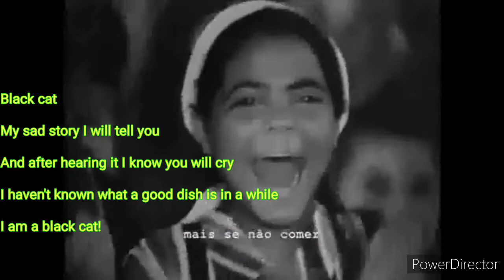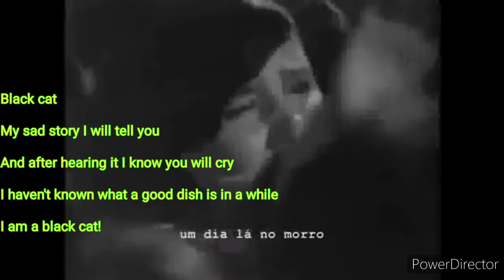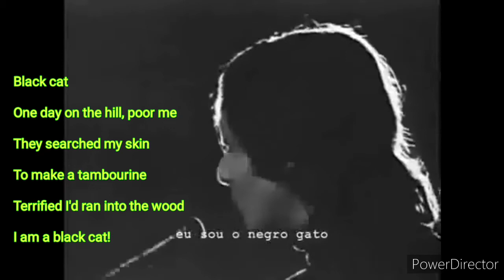Brazilian Rock Roberto Carlos - Gato Negro(Бразильский рок Роберто Карлос - Гато Негро)